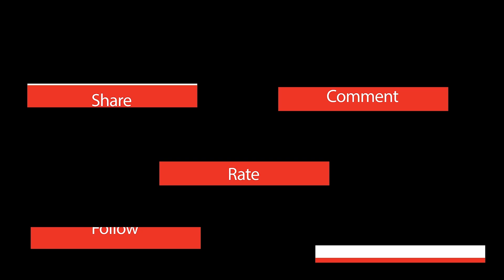Trap (2024) / The Watchers (2024)| Was It Good Though? Podcast| Episode 120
Episode 120 the crew has a special double feature of the Shyamalan’s “Trap”  written by M Night Shyamalan and  his daughter’s Debut film “The Watchers” written by Ishana Shyamalan! We also brought back our homie and friend of the show, KC! We get in to Cooper and the plot armor he had. Jazz opens our third eye with her overarching theme of what the movie really meant. The crew  also let’s us know which artist are losing it for and they eat what?!? And yes Jazz really said that about “Rebel Ridge” star Aaron Pierre. We see if the twist of the film hit for us. We discuss M Night Shyamalan’s daughter (Saleka Shyamalan) as Lady Raven, the concert converted into a “trap” for Cooper played by Josh Hartnett. We discuss what the hell were those creatures in that Forrest and if “The Watchers” was a good vibe watch. Do all movies where an animal is attached to the lead, does it make you think it’ll end in tragedy? The decision making in “The Watchers” wasn’t the best, much more and of course WAS IT GOOD THOUGH!??

Follow our podcast and host below:

Was It Good Though?

Video Editor: @JLStep3 & @JibranOnDaTrack
Audio Editor: @JLStep3 & @JibranOnDaTrack
Was It Good Though? Logo: @manymoons.cc